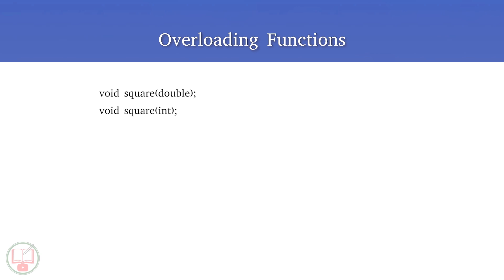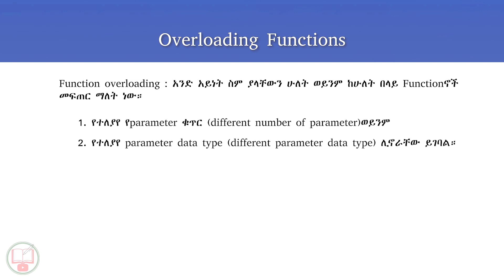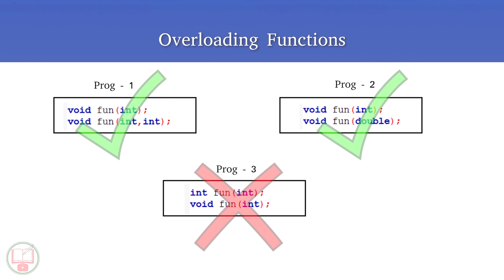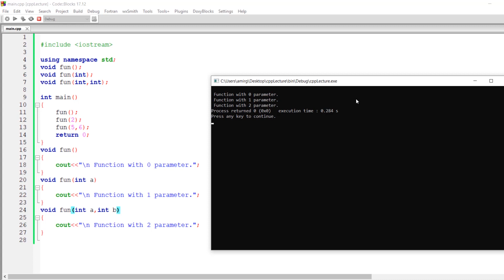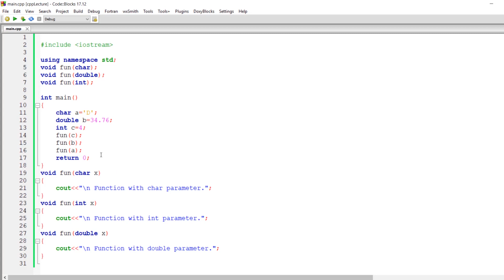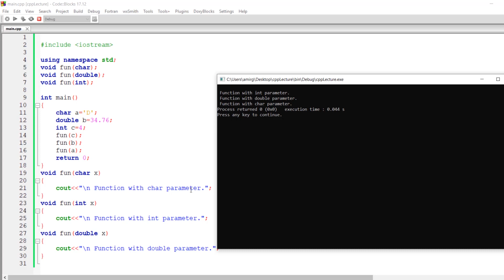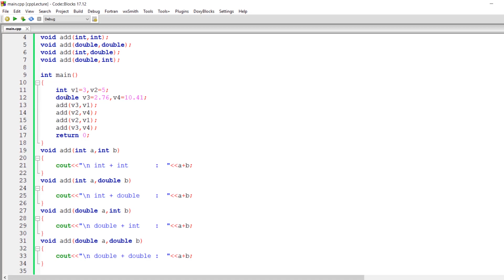C++ in Amharic : Lecture - 43 | Overloading Functions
በዚህ ክፍል 43 የቪድዮ ቲቶሪያል ስለ Overloading Functions በዝርዝር እናያለን አብራችሁን ቆዩ።